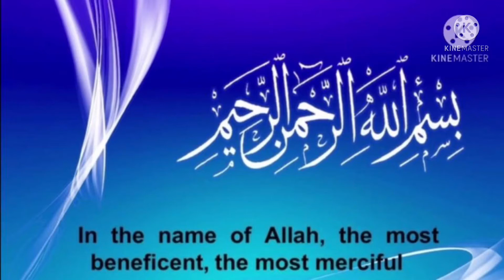Ginger turmeric tea || How to make ginger turmeric tea || vegan tea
Here in this video I’ve shown how to make ginger turmeric tea